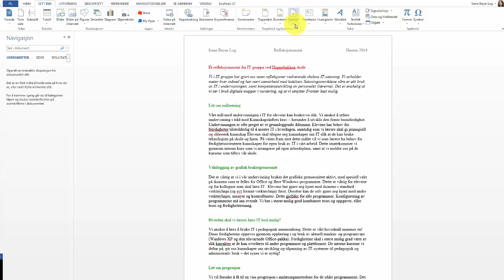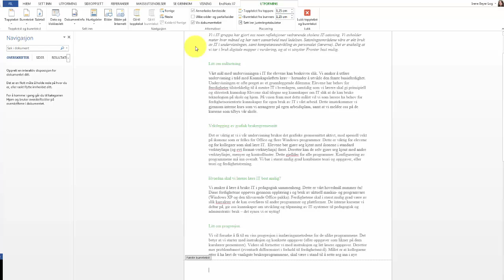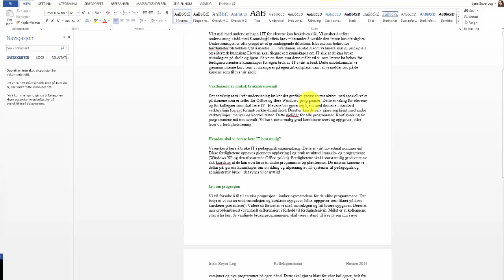Tekstbehandling: Bruk av topptekst og bunntekst i Word 2013